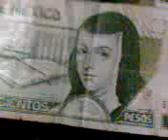billete.3gp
un troco que esta chido